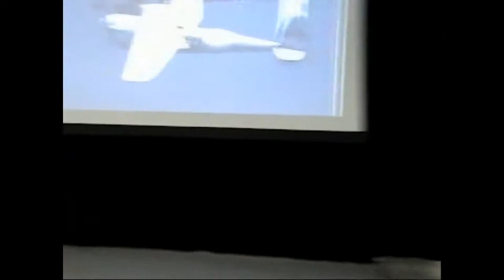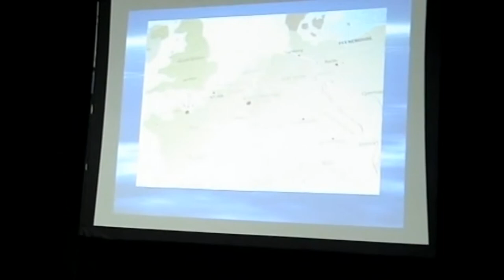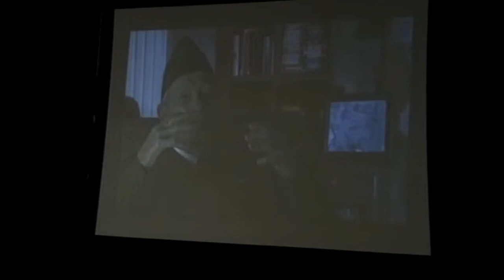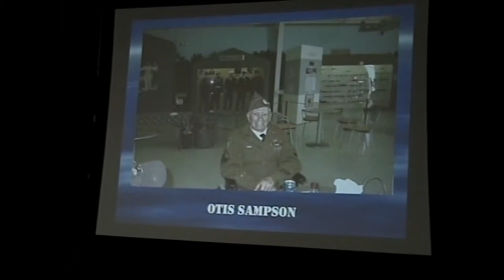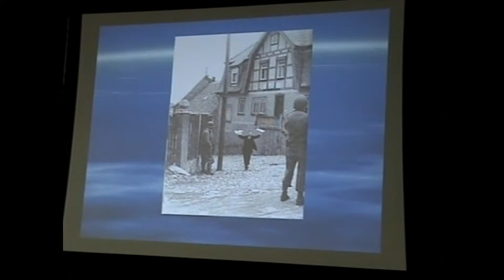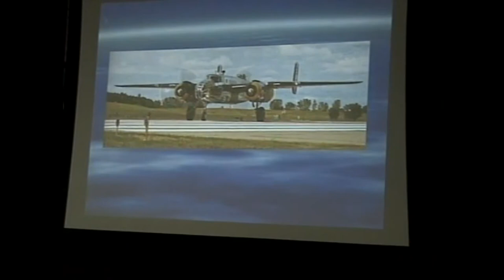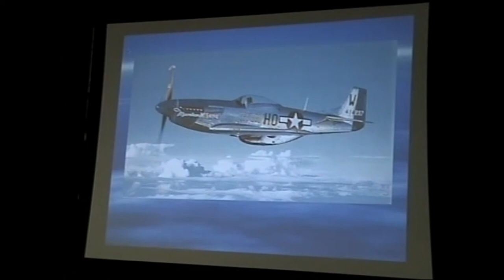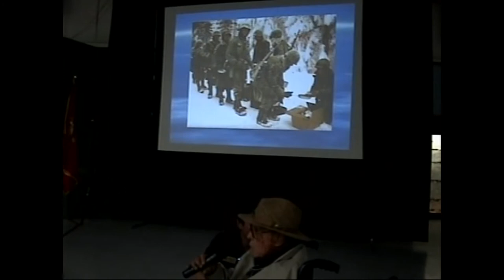Special Program: D-Day Battle of the Bulge